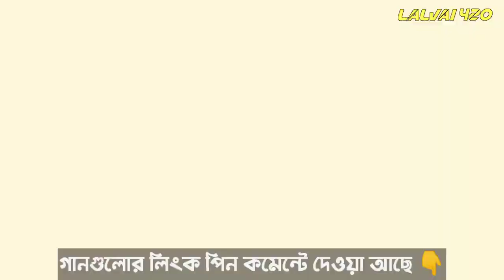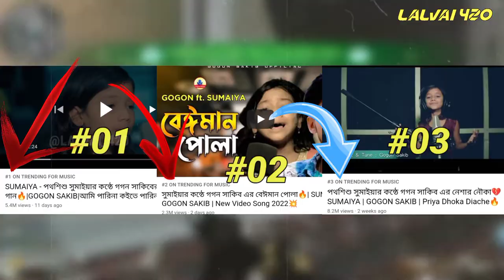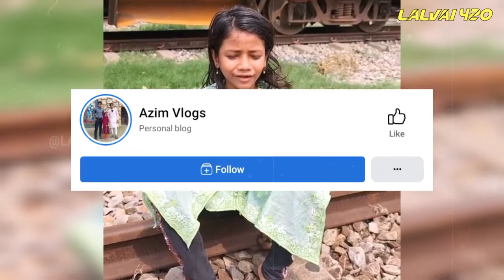পথশিশু সুমাইয়ার সেরা Cover গানগুলো | Priya Dhoka Diyacha - Gogon Shakib - Sumaiya - Mrito Atta 2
পথশিশু সুমাইয়ার কভার করা গানগুলো | সে কিভাবে এত জনপ্রিয়তা পেয়েছে | সবকিছু জেনে নিন এই ভিডিওতে |

Sumaiya All Song...

Song Credit 🥰

All tha song links are given in tha pin comment.

01. Mirto Atta
02. Priya Dhoka Diyacha
03. Mirto Atta 2
04. Baiman Pola